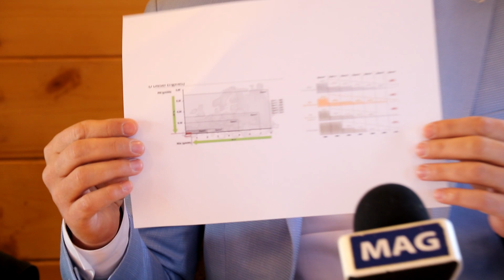MERE KOJE JE GO OBRENOVAC PREDUZELA ZA UMANJENJE EFEKTA ZAGAĐENOSTI - januar 2020